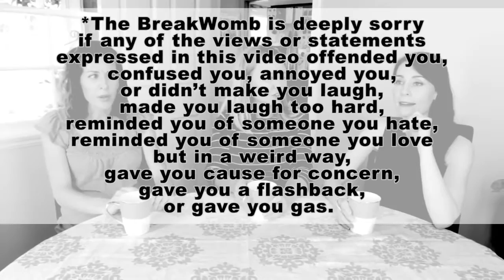Parenting Struggles w/Disclaimers for the Easily Offended